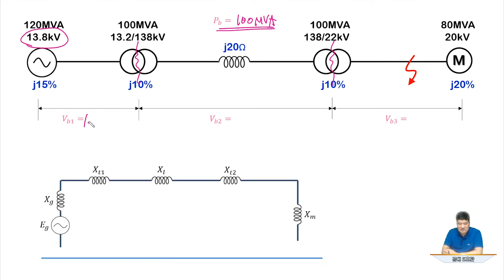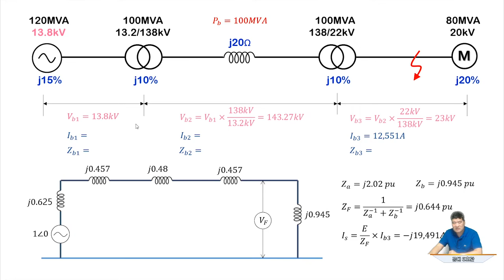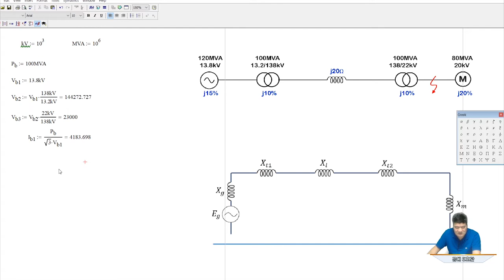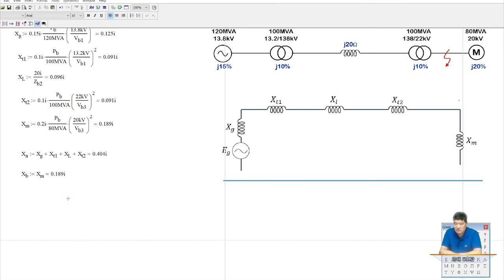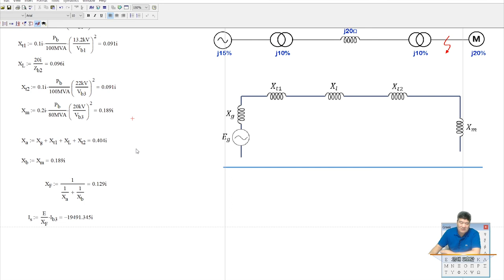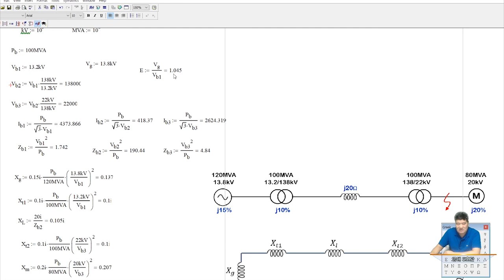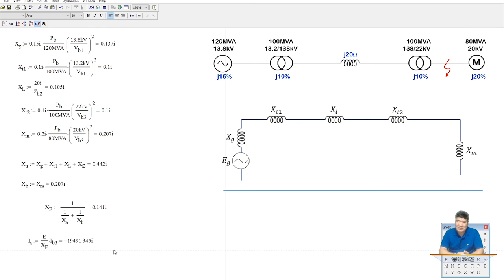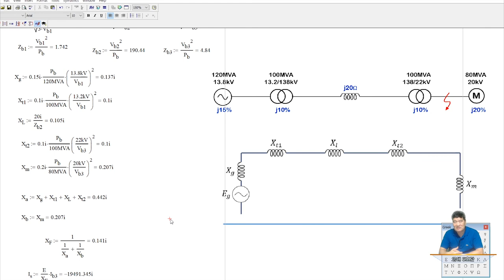[고장계산 5강] 기준용량과 전압을 정하고, 고장계산 해보자(예제)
1. 홀릭스(holix.com) 링크입니다.
▶ 전기기술사 시리즈 [패키지-1]
1. 전자기학
2. 전기회로
3. 변압기
4. 발전기
5. 송전공학
6. 이상전압과 피뢰기
7. 개폐장치
8. 전력용 콘덴서
9. 고장계산

1. 변류기
2. 보호계전기
3. 전력계통공학
4. 발전공학
5. 분산전원
6. 전력품질

1. 변압기
2. 변류기
3. 이상전압과 피뢰기
4. 개폐장치
5. 전력용콘덴서
6. 고장계산
7. 보호계전기
8. 분산전원
9. 전력품질
10. 접지설계

​2. 에어클래스(airKlass.com) 링크입니다.